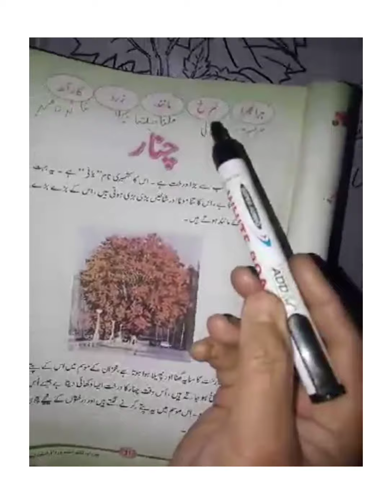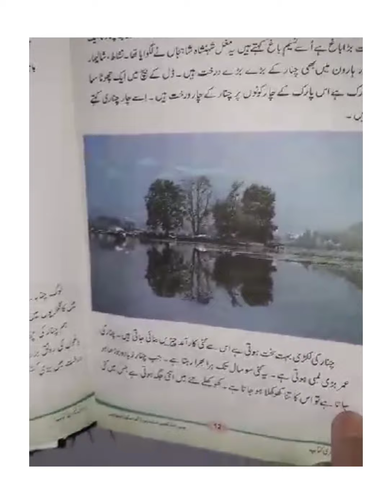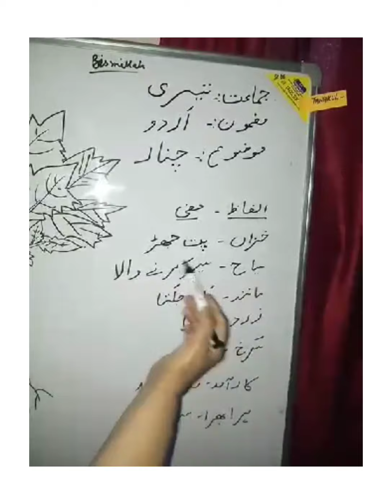"CHINAR🍁"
TOPIC:CHINAR🍁. CLASS:3RD. SUBJECT:URDU. BY TR KOUSAR FIRDOUS. UPS BAGATHPORA